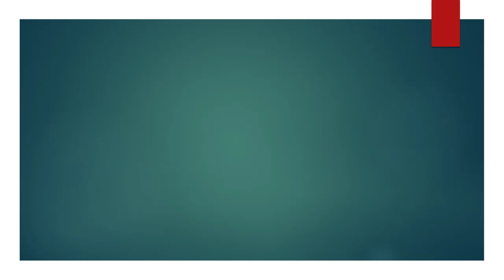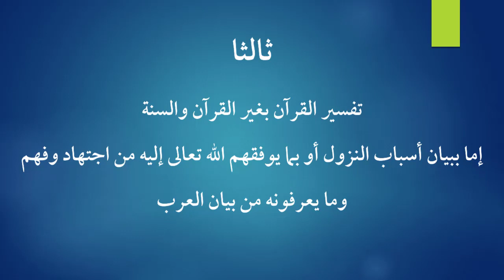TAFSIR MENURUT BAHASA, PERTEMUAN 1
KBM ONLINE PONPES ZAMZAM

PENGERTIAN TAFSIR  ADALAH MEMPERJELAS.
LEBIH LENGKAP SAKSIKAN VIDEO BERIKUT